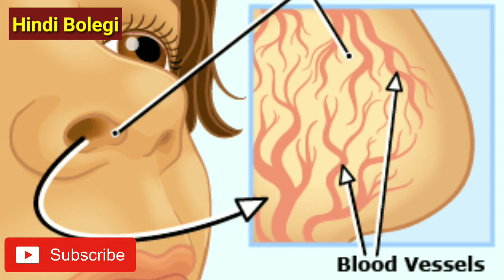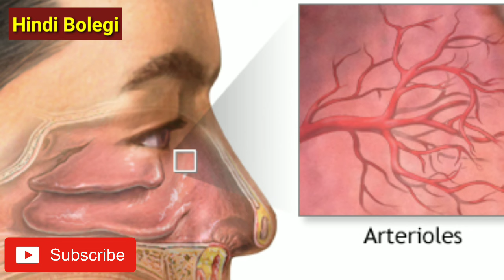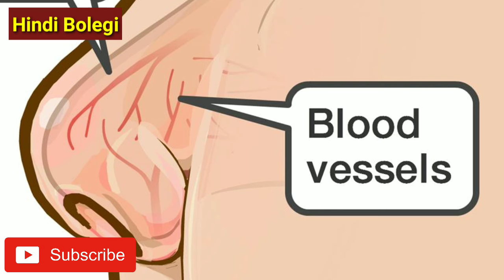नाक से खून क्यों निकलता है ? नकसीर क्यों फटती है और इसका इलाज कैसे करें ?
नमस्कार दोस्तों ,

कई बार आप लोगों ने यह देखा होगा कि कुछ इंसानों की नाक से अचानक से खून निकलने लग जाता है ?
पर ऐसा क्यों होता है ?
कुछ लोगों की अचानक से नकसीर क्यों फूट जाती है यानी नाक से खून क्यों निकल जाता है ?
नाक से अचानक खून निकलने का क्या मतलब होता है और ऐसा होता ही क्यों है ?
नाक से खून निकलने पर क्या करना चाहिए ?
नकसीर फूटने का इलाज कैसे करें ?

धन्यवाद।